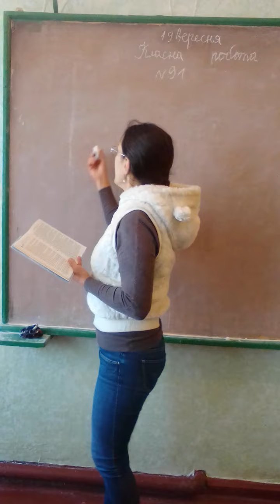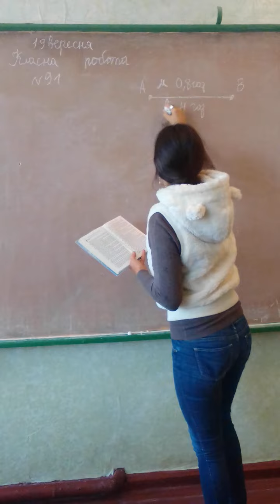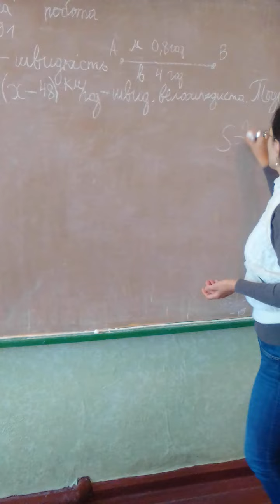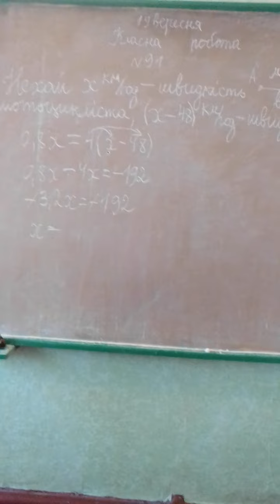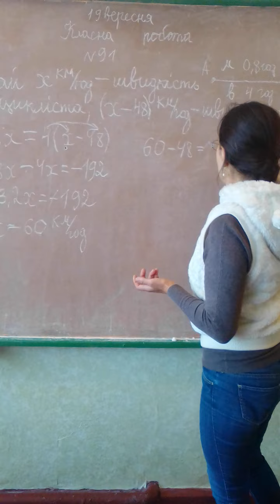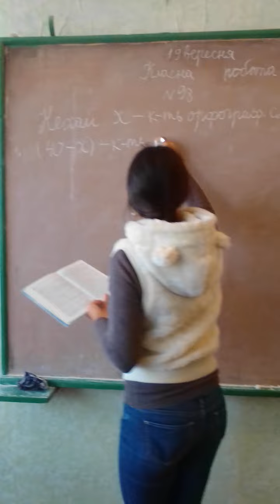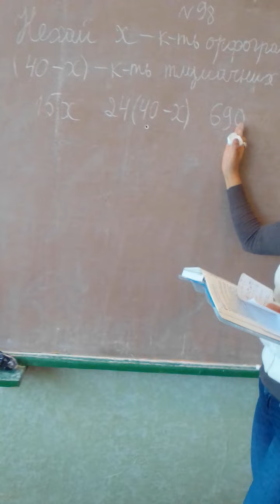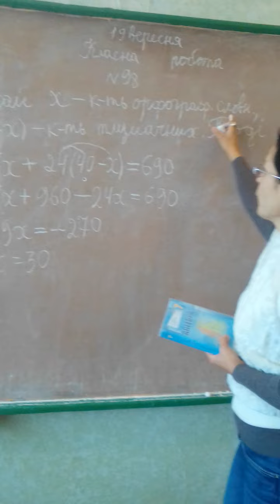Алгебра 7 клас. Розв'язування задач за допомогою рівнянь.